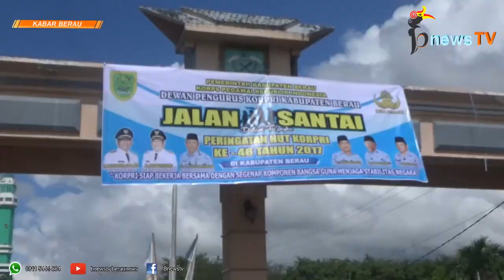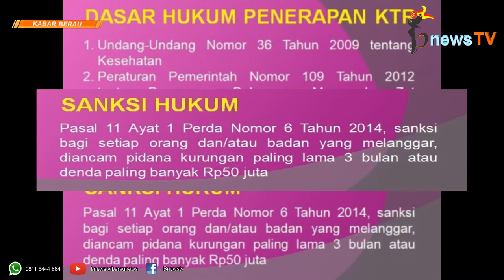Banyak Bahaya Rokok, Berau Deklarasikan KTR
bnews TV - Sabtu (25/11/2017)